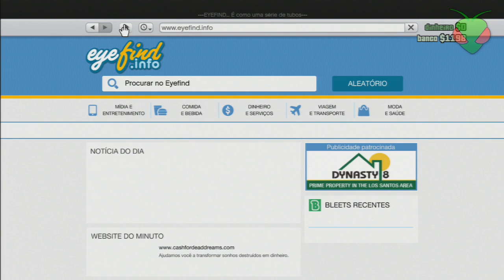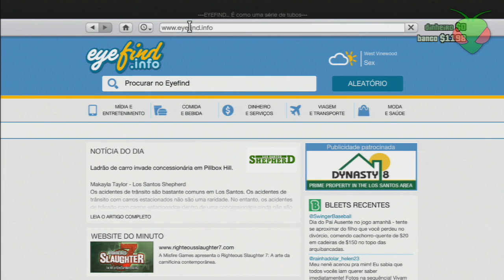"GTA 5 Online" - HOTKNIFE Como Pegar Collectors Edition Carros GRATIS!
Paz e até mais!

Musica da Intro se chama:
Bird is the word ou Surfing Bird
na minha opnião a melhor versão é do RAMONES

EASTER EGGS

MOB OF THE DEAD - "Easter Egg Completo" Passo a Passo - Pop Goes The Weasel (1º BR completo)

COMPRE SEUS JOGOS DE PS3 MUITO BARATO!!!

compartilhe por favor

pack